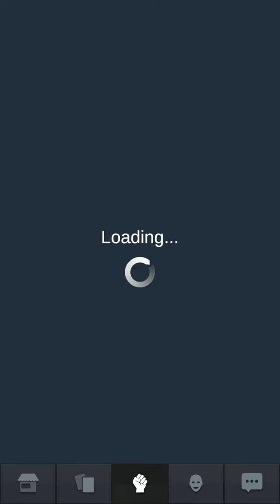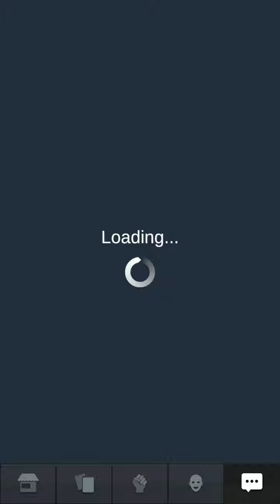uFighter - Android Gameplay (By Tonk Tonk Games)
Prepare to fight! Challenge players in a competitive real-time fighting game.

uFighter Features:
⚫ Battle players from all over the world using collectible cards to become the most powerful champion as you fight your way to the top
⚫ Create an avatar with your likeness using state-of-the-art face-mapping technology and customize it with a variety of outfits including a ninja, fighter, boxer, and many more
⚫ Battle opponents from across the globe in strategic real-time PvP battles to prove you’re the best fighter
⚫ Build a deck tailored to your own personal playstyle from a selection of up to 55 unique cards with more on the way
⚫ Demolish your opponents with overwhelming combos guaranteed to make you feel like a champion
⚫ Coming Soon: Join a clan with up to 30 members and work together to complete PvE events and participate in clan wars

The game is free to play and offers optional in-app purchases. A network connection is required.

Require internet connection : Yes (Online)
Size :  351 MB
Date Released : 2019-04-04